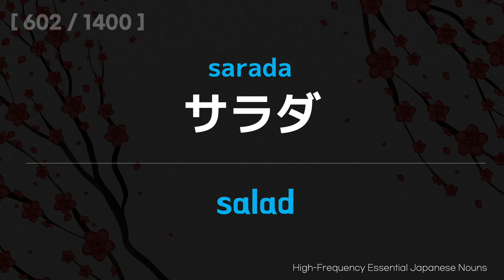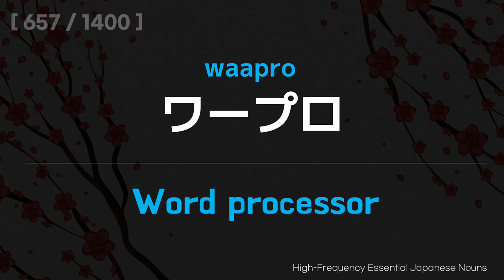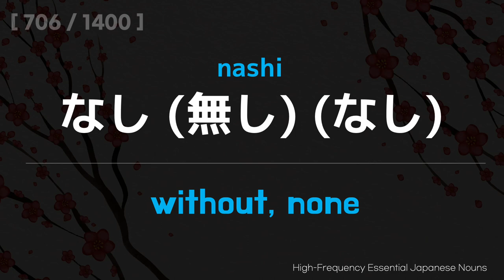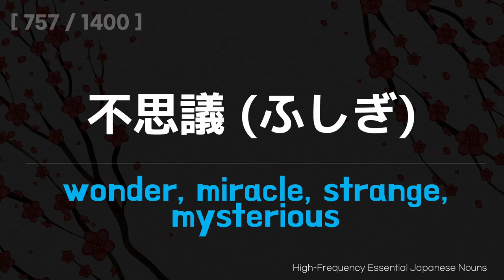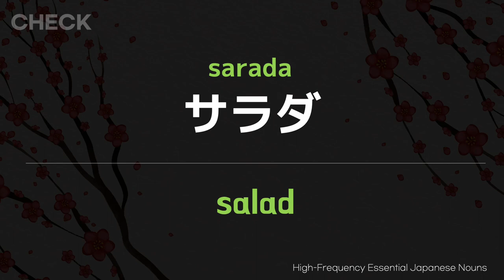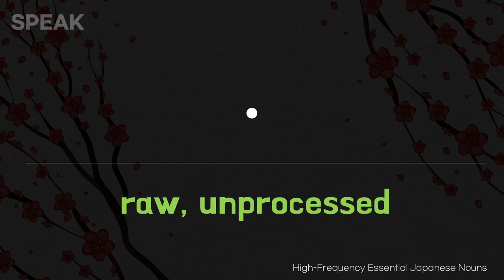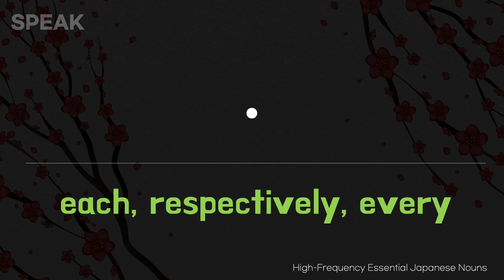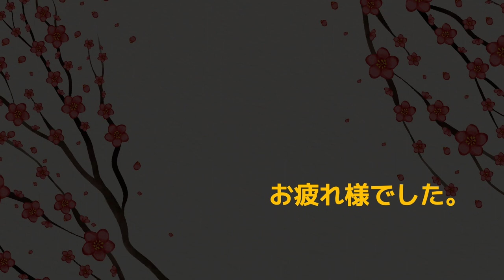[The Most Commonly Used Basic Words] | Nouns1400 (601~800)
I've prepared 1,400 basic nouns commonly used in Japan this time. Each video contains 200 words, so it may feel a bit lengthy. However, the video is designed for learning with just the words and a speaking practice section without example sentences. Since the words are arranged in order of frequency, more difficult words may appear as the video progresses. I hope your Japanese skills improve along with shadowing Japanese, and I will do my best to create better videos.